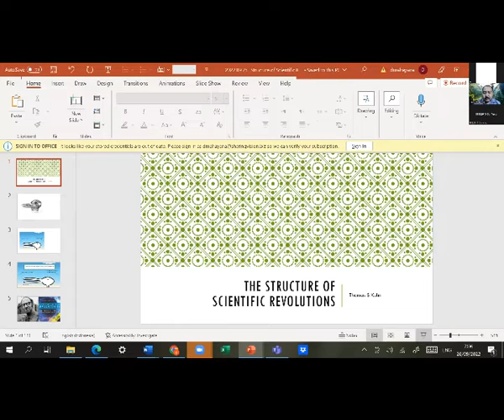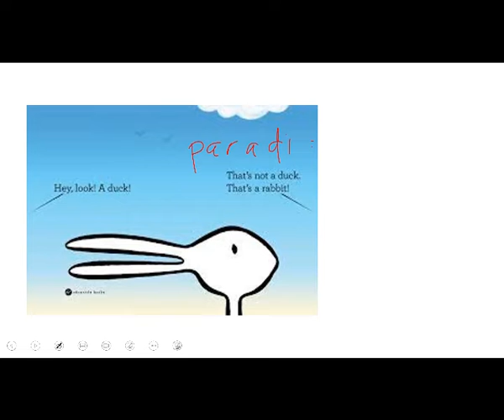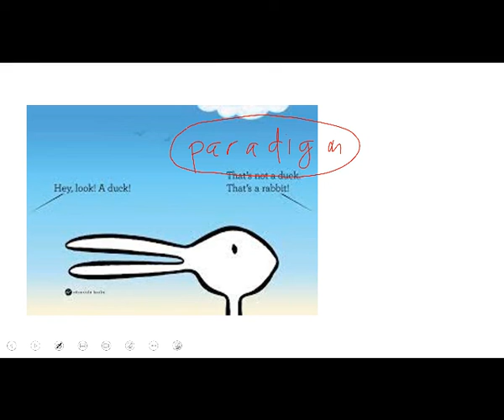Kuliah 6_2 Filsafat Sains STEI ITB, 26 Sept 2022_Scientific Revolutions (Thomas Khun)_Introduction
Pertemuan Ke-6_Filsafat Ilmu Pengetahuan (Filsafat Sains), Program Doktoral (S3) STEI ITB (Sekolah Teknik Elektro dan Informatika Institut Teknologi Bandung), 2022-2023, Pangajar : Dimitri Mahayana (Dosen STEI ITB, Praktisi Konsultan IT dan Data Scientist Sharing Vision)